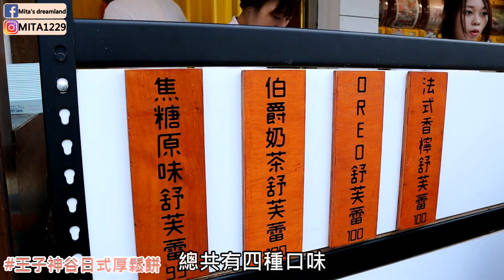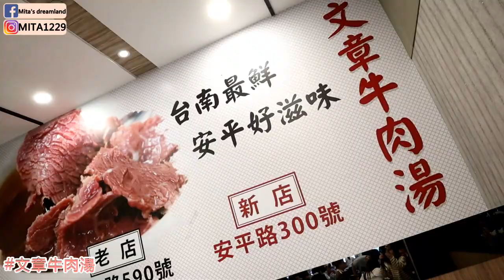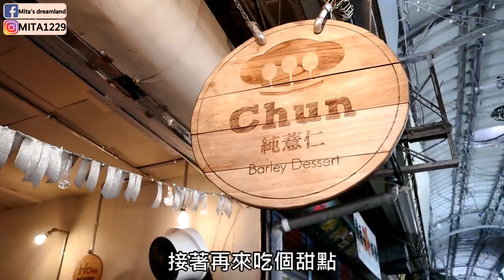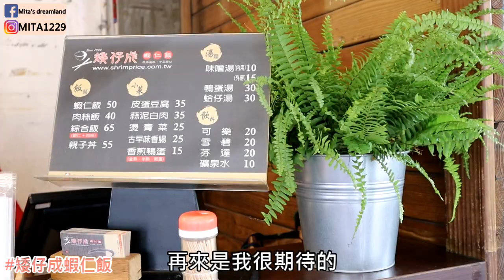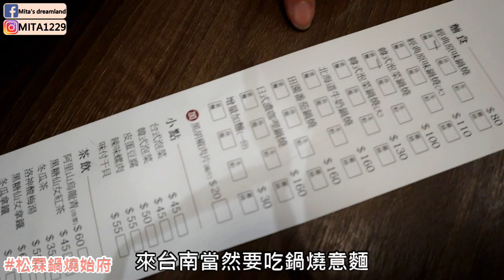【咪吃貨】帶你吃12家台南美食口袋名單! l 咪塔Mita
🍓Products List
►王子神谷厚鬆餅
台南市中西區國華街二段154號
►老厝1933
台南市中西區北門路一段51巷27號
►布萊恩紅茶
台南市中西區正興街62-2號
►文章牛肉湯
台南市安平區安平路300號
►丹丹漢堡
►Chun純薏仁
台南市中西區國華街三段16巷5號
►矮仔成蝦仁飯(星期二休)
台南市中西區海安路一段66號
►五妃廟豆腐冰
台南市中西區五妃街206號
►鴻公公越南河粉(星期二休)
台南市南區水交社路352號
►Bubuking鐵牛早餐車(星期一休)
台南市中西區五妃街307號
►捌伍貳冰室
台南市安平區府前四街94號
►松霖鍋燒始府
台南市安平區安北路425-427號

☻台南美食地圖第二發! 真的是太好吃了 l 咪塔Mita

🍓髮型找AB
LIND ID：o4ab
Suddenly hair
地址:台北市大安區光復南路346巷23號
🍓飄眉/睫毛找Jamie
LIND ID：@199rgzwd
In JOY 美睫彩妝
地址：台北市南京西路18巷18號之1
🍓Mita檔案
膚質:天冷是混和偏油/天熱是油性
膚色:一般偏黃肌膚/喜歡偏粉底妝